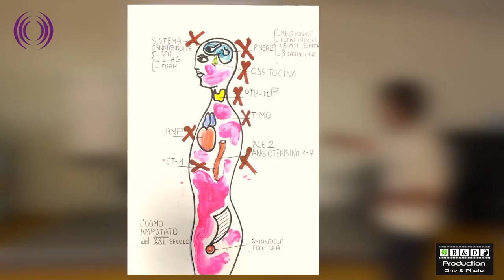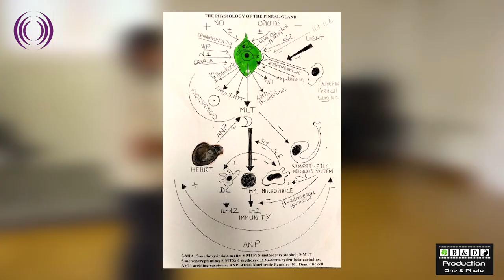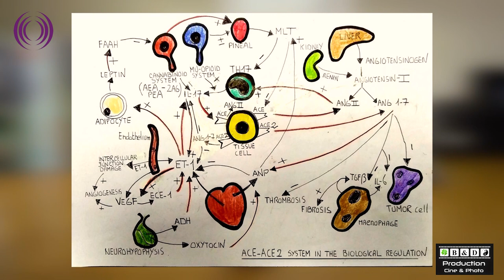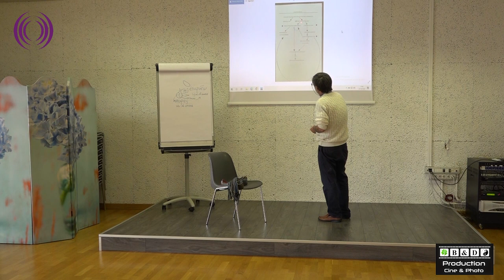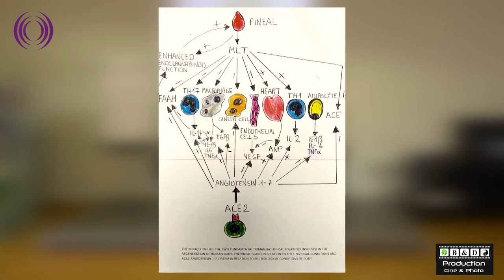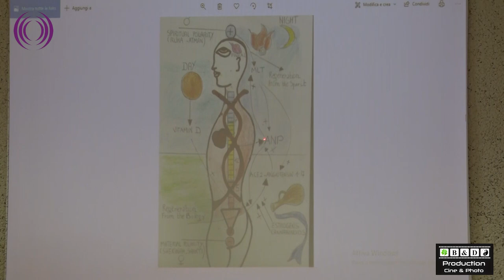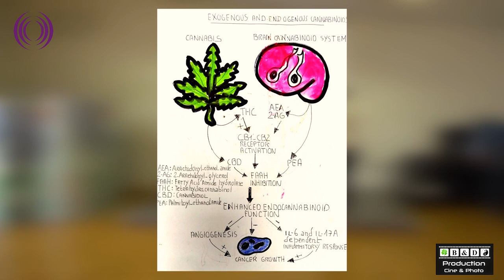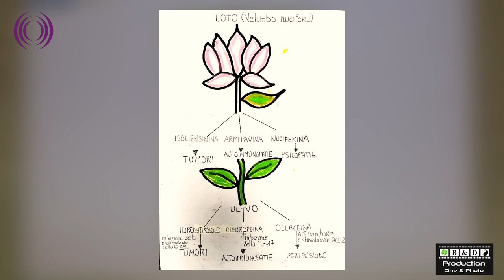Dr. Paolo Lissoni - Il Covid e la PNEI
Davide Nicastri in collaborazioni con la B&D Production Presentano

Paolo Lissoni - Il Covid e la PNEI

Location:  Il Centro Olistico - Via Ca' Bianca, 34bis Busto Arsizio (VA)
Date: 31 Ottobre 2020
Davide Nicastri - Organizzatore
Beppe Puglisi - Filming &format creator:
B&D Production - Media Partner:
history:
Il Prof. Paolo Lissoni nasce a Milano, ove risiede, nel 1954.
Conseguita la Maturità Classica nel 1973 presso il Liceo Beccaria di Milano, intraprende con successo gli studi di Medicina e Chirurgia all’Università di Milano laureandosi con lode nel 1979.
Ottiene quindi specializzazioni mediche in Endocrinologia presso l’Università di Pavia, in Oncologia Medica e Medicina Interna all’Università di Milano.
Attualmente ricopre il ruolo di Dirigente Responsabile di Attività Specialistica per l’Oncologia presso l’Ospedale S. Gerardo di Monza, ove, in qualità di Assistente Medico, ha operato nella Divisione di Radioterapia Oncologica. Una nota di merito, nella sua decennale esperienza in campo ospedaliero, è dovuta all’attività di Assistente Medico presso il Nucleo Operativo Tossicodipendenze USSL di Monza.